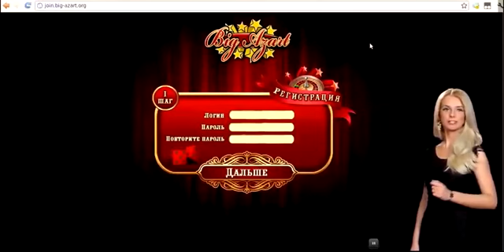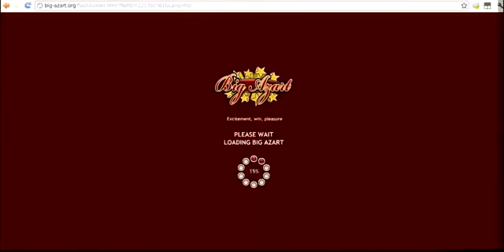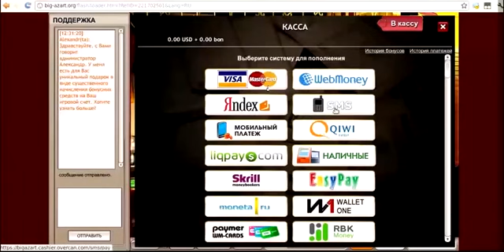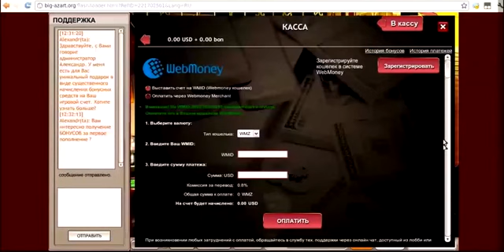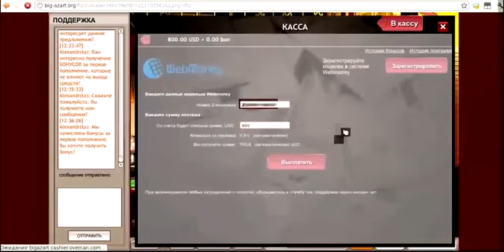spele, pokker spele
spele
speleology
speleothems
spele gala
spelen of sterven
spelen
speler tv
speleology documentary
speleologist 10
speleobox
spele gala
spele nl
spele spele ko tu spele
spele dota
spēlē spēlmani
latviesi spele cs 1.6
spele dota
latviesi spele dayz
spele gala
latvieši spēlē gta 5
latviesi spele minecraft
spele nl
spēlē spēlmani
latviesi spele samp